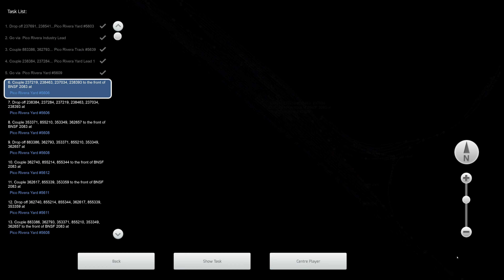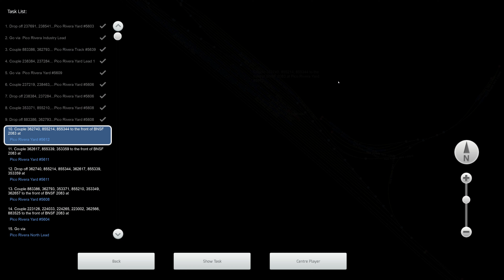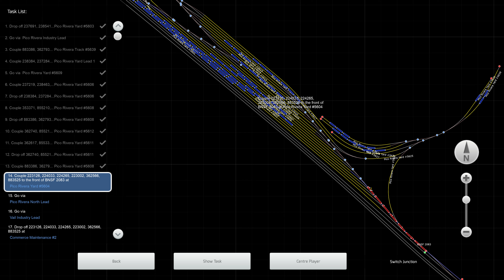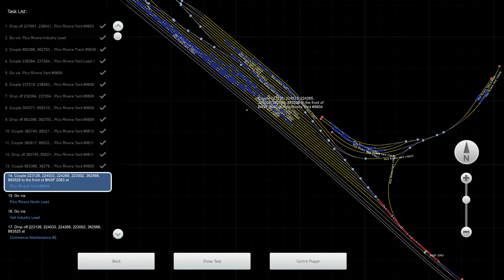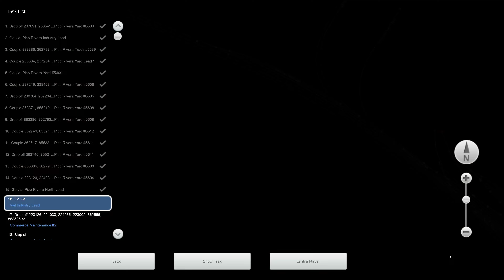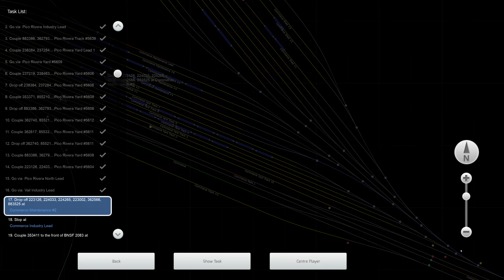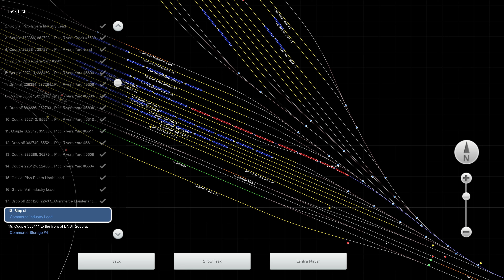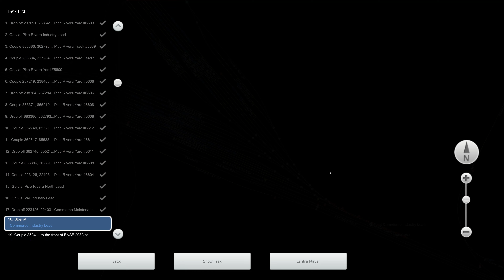Train Simulator Classic - [EMD GP38-2] - Yard Work (Pacific Surfliner) Part 7 - 4K UHD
Route: Pacific Surfliner® LA - San Diego
Loco: EMD GP38-2 Ex-BN
Scenario: Yard Work (Pacific Surfliner) Part 7 (Workshop)

3840x2160 4K UHD native gameplay.